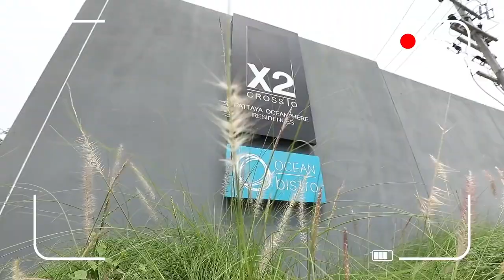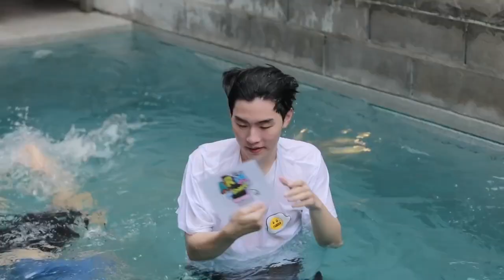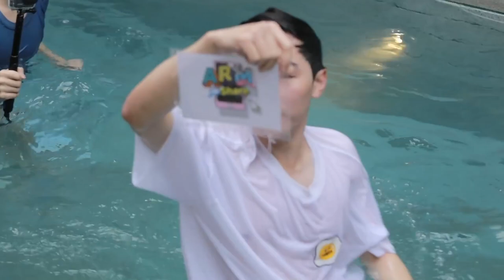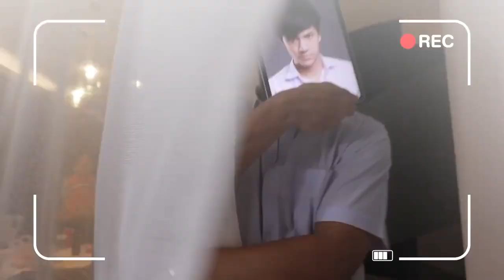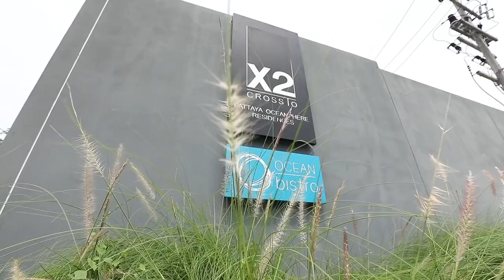Arm Share EP. 81 [PT-BR]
Arm Share é uma série da web de variedades tailandesas produzida pela GMMTV. É apresentada por Weerayut Chansook, está atualmente disponível para streaming no YouTube e LINE TV.
Os convidados desta vez são Ohm, Nanon e Prom, neste episódio 81, que foi ao ar dia 17 de novembro de 2021.
🎬 Não esqueçam de visitar o canal oficial da GMMTV, para terem todo o conteúdo em primeira mão.